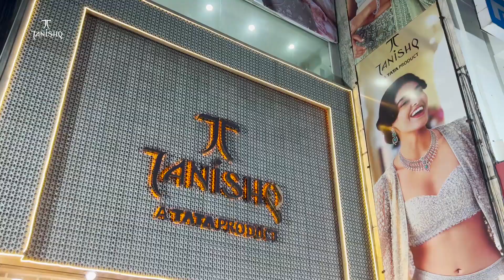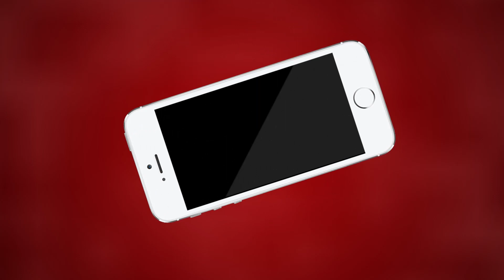Ajmer अजमेर शहर में छठ महापर्व को लेकर आजाद पार्क स्थित कुंड की हो रही है सफाई | MTTV INDIA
अजमेर शहर में छठ महापर्व को लेकर आजाद पार्क स्थित कुंड की हो रही है सफाई
प्रवासी सार्वजनिक जन एकता पूजा समिति एवं नगर निगम द्वारा कराई जा रही है सफाई
19 नवंबर 2023 को संध्या कालीन व 20 नवंबर 2023 को प्रातः कालीन अर्ध देकर पूजा होगी
अजमेर शहर में उत्तर प्रदेश और बिहार के करीब 1 से 2 हजार परिवार करते हैं निवास